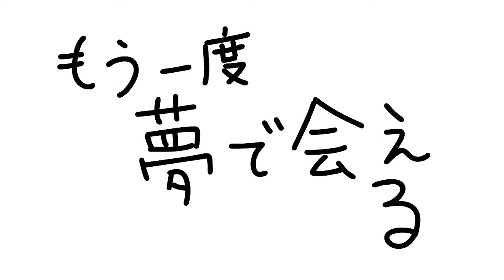A-NIME『もう一度夢で会える』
またも夢の世界に迷い込んだ男の話。